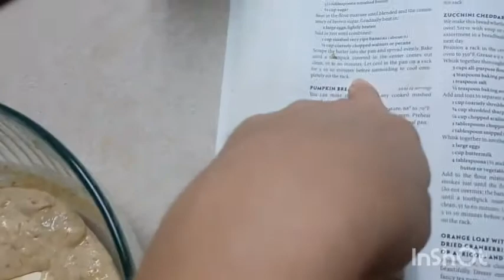Day 2 at home for being sick 😫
I didn't do much today